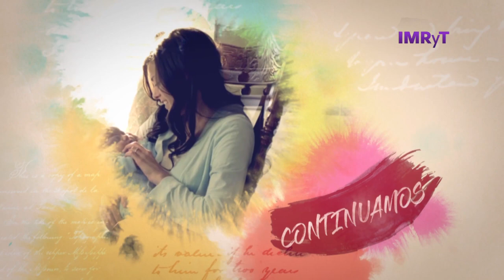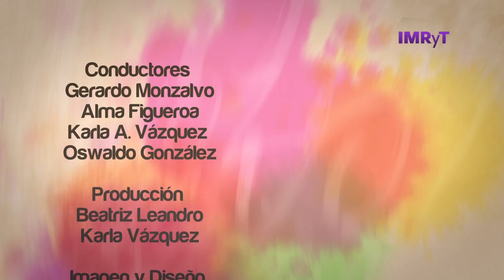Infecciones de transmisión sexual VIH - VozEs… Diversidad sexual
Invitada: Lic. Beatriz García Fuentes, coordinadora del Programa Estatal del VIH.

Para hacer frente a las EnfermedadesdeTransmisiónSexual, es importante contar con información que nos permita reflexionar sobre la importancia de la prevención. En este programa la invitada nos informará sobre las acciones del programa estatal de VIH/SIDA en Morelos.